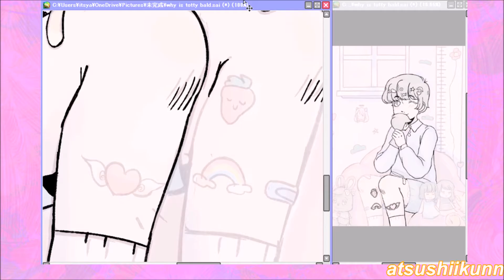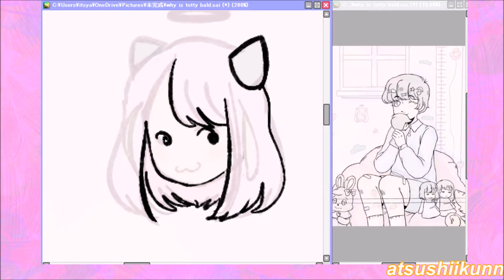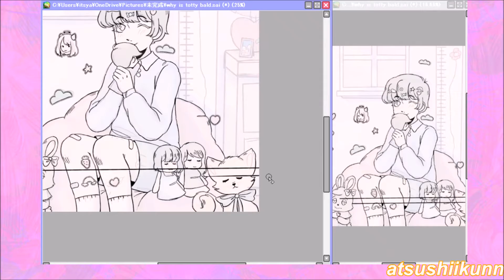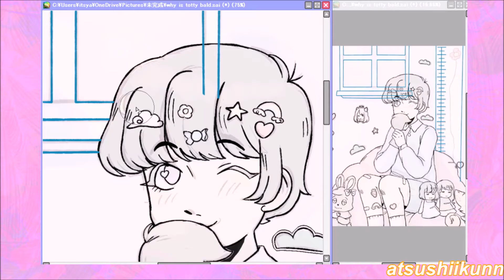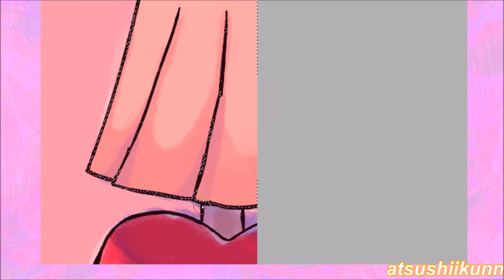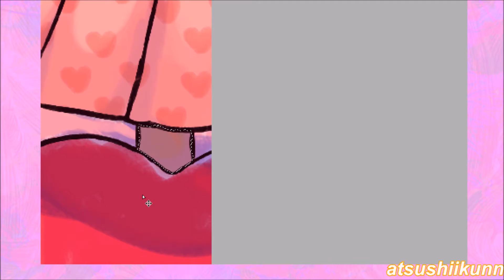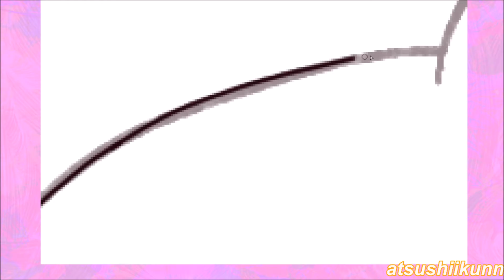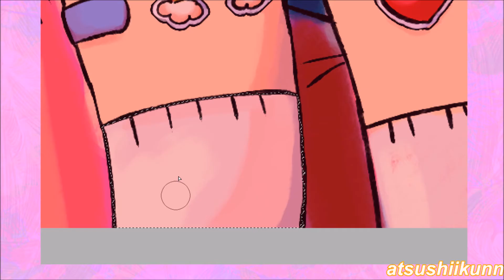🪀KIDCORE TODOMATSU🌈 🎈|| OSOMATSU SAN SPEEDPAINT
sorry for how laggy the recording is, my obs has emotional issues

time: 6hrs
music (in order):